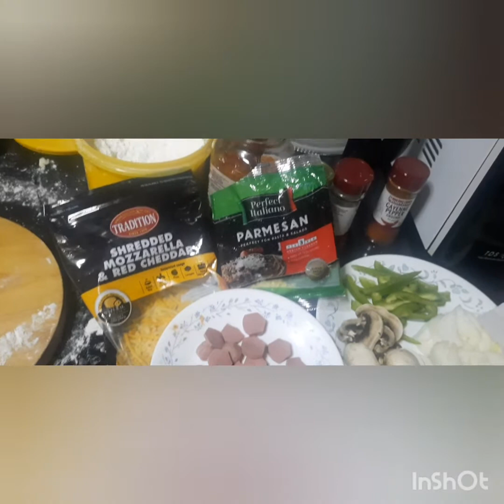Paano gumawa ng chessy pizza/Homemade recipe/LhotlotTV chanel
Mahilig ka ba sa homemade food try mo din ito  madali lng siya gawin masarap na cheessy pa.

 Paano gawin ang cheessy pizza
LhotlotTV chanel